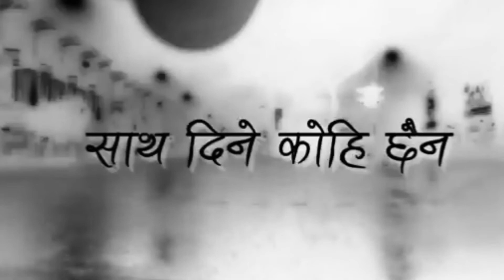Timro Maya bulauna sakina Arjun Thapa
Arjun Thapa - Bhulauna Sakina (Lyrics)

Song:Bhulauna Sakina
Artist:Arjun Thapa

Composition/Lyrics/Vocal: Arjun Thapa
Arranger:Sumann Tamang
Audio production: Apostle Studio

Special Thanks : Bikash Karki, Prabin Karmacharya, Ruchit Thapa, Triveni Thapa, Nirmal Bhattarai, Ashmir Lohani,Dil Raj Gurung,Roshan Thapa,Albin Thapa.

Lyrics:
(तिम्रो माया भुलाउन सकिन तिम्रो मुस्कान बिर्सनै सकिन)*२
(भुलाउन सकिन तिम्रो माया बिर्सनै सकिन तिम्रो मुस्कान )*२

(एक्लो छु म तिमी बिना साथ दिने कोहि छैन)*२
जिवनको गोरेटो मा सधैं साथ दिन्छु भनेकै थियौं तर छोडी गयौं

भुलाउन सकिन बिर्सनै सकिन तिम्रो माया भुलाउन सकिन बिर्सनै सकिन तिम्रो मुस्कान ।